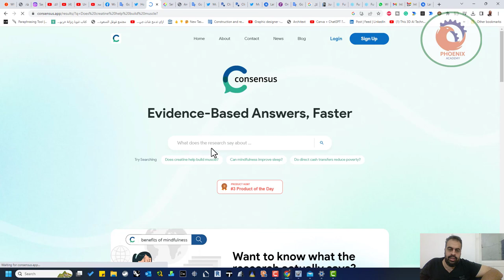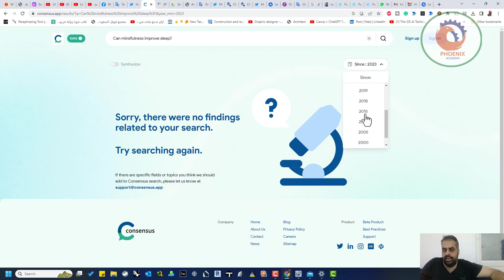على عكس ChatGPT الذي يمنحك اقتباسات مزيفة ، يجيب توافق الآراء على أسئلتك بمراجع للأبحاث المنشورة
❤️ روابط التواصل
✅ انستجرام

في ما يلي 13 تطبيقًا مدعومًا بالذكاء الاصطناعي من شأنه أن يعزز الكتابة الأكاديمية والقراءة - مع البرامج التعليمية المجانية:
للكتابة:

1. Jenni AI
A personal writing assistant that will make sure you never face the writer's block   مساعد كتابة شخصي

2. paperpal
محرر لمساعدتك على صقل كتاباتك الأكاديمية. يحتوي أيضًا على ملحق MS Word حتى تتمكن من التحرير من داخل MS Word.

3. Schoarlcy
A persona reading assistant that creates summaries of research papers with unfamiliar terms hyperlinked to Wikipedia entries.
مساعد قراءة شخصي يقوم بإنشاء ملخصات للأوراق البحثية ذات مصطلحات غير مألوفة مرتبطة تشعبيًا بإدخالات Wikipedia.

4. ChatPDF
ChatGPT للأوراق البحثية. قم بتحميل ورقة وابدأ في طرح الأسئلة عليها.

5. Casper
A Chrome extension that summarizes research papers within your browser. Also helps you brainstorm ideas. امتداد Chrome يلخص الأوراق البحثية في متصفحك. يساعدك أيضًا على تبادل الأفكار.

6. SciSpace
One of the most powerful and versatile tools currently available for reading journal articles.
You can ask your reading Copilot to explain difficult passages.

7. Lateral
A unique app that helps you find common themes across multiple research papers — in minutes.
تطبيق فريد يساعدك في العثور على موضوعات مشتركة عبر أوراق بحثية متعددة - في دقائق.

8. ClioVis
ليس تطبيقًا مدعومًا بالذكاء الاصطناعي ولكنه لا يزال أفضل بكثير من العديد من الأدوات المتاحة. أنا أستخدمه في مشروعي البحثي الحالي.
يساعدك على تصور الروابط بين الأفكار والمفاهيم المختلفة. يتيح لك أيضًا تصدير ملاحظاتك إلى ملف MS Word.
Helps you visualize connections between different ideas and concepts. Also lets you export your notes to an MS Word file.

9. Glasp
Think of it as Twitter but for note-takers.
Take notes on research papers and share them with likeminded people across the world

10. Audiopen
يحول ملاحظاتك الصوتية إلى نثر متماسك  .

Search engines:

11. Consensus
Unlike ChatGPT that gives you fake citations, Consensus answers your questions with references to actually published papers.على عكس ChatGPT الذي يمنحك اقتباسات مزيفة ، يجيب توافق الآراء على أسئلتك بمراجع للأبحاث المنشورة بالفعل.

12. Evidence Hunt
Answers your clinical questions with citations to published papers.
 يجيب على أسئلتك السريرية بالاقتباسات من الأوراق المنشورة.

13. Search Smart
A search engine to help you find the most suitable database for your research. محرك بحث لمساعدتك في العثور على أنسب قاعدة بيانات لبحثك.

Found this post helpful?